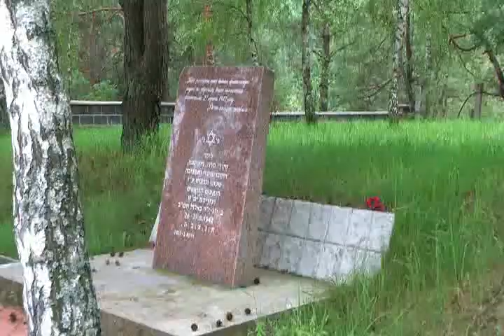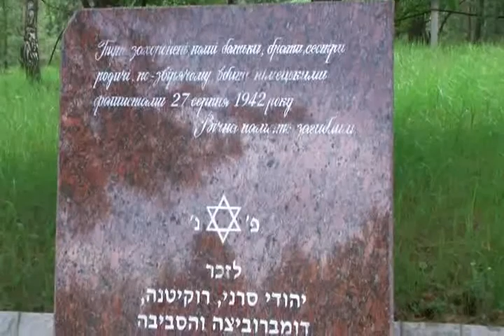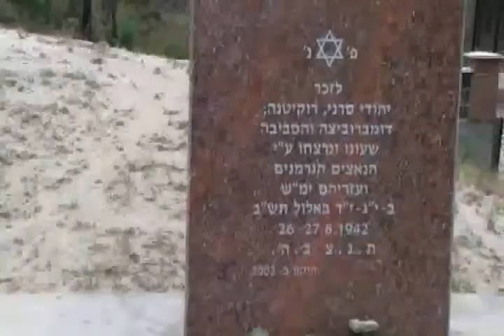Walking the death march to the execution pits in Sarny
Walking the path where the Jews of the Sarny Ghetto were marched in August 1942 to the mass execution pits in the nearby forest.